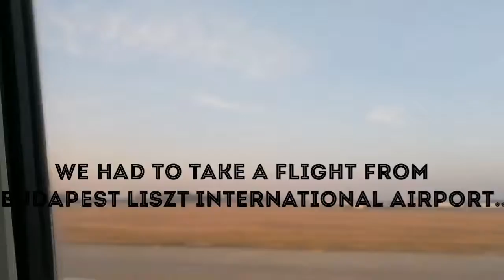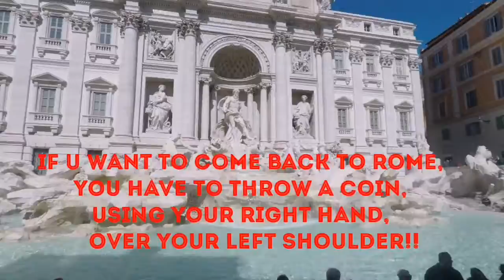ROME, L' AMORE A PRIMA VISTA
HIGHLIGHTS FROM OUR TRIP TO ROME .